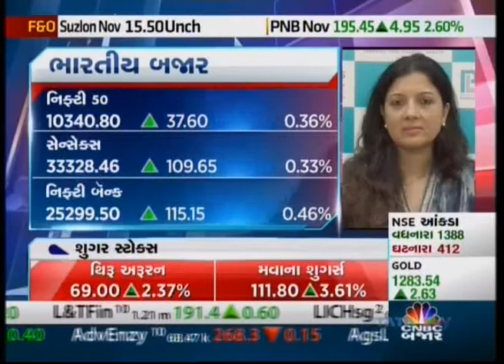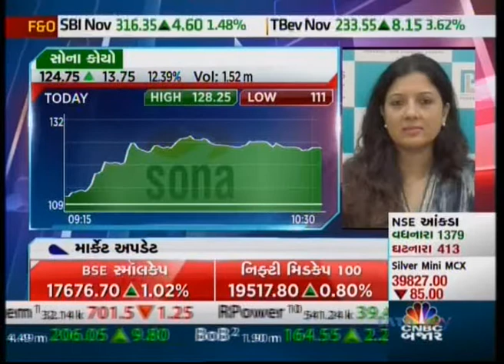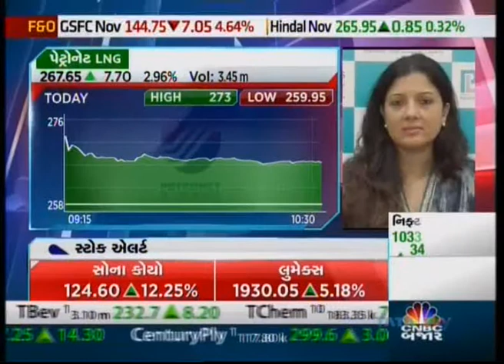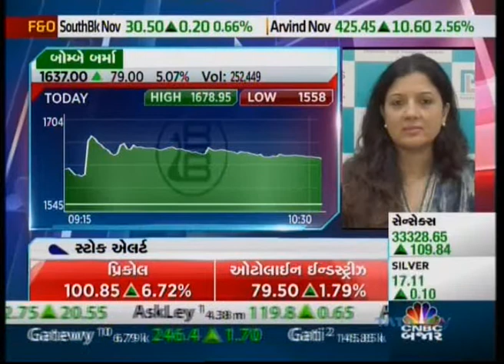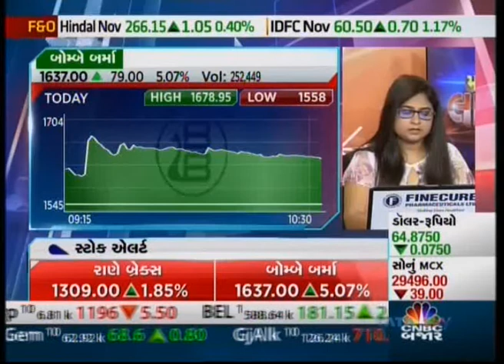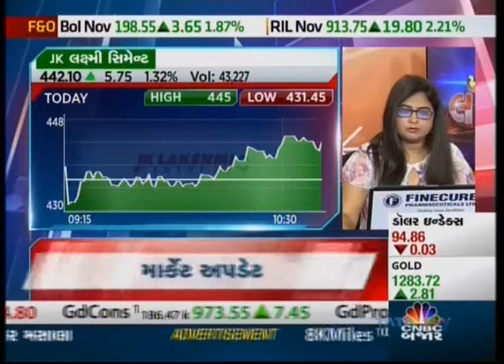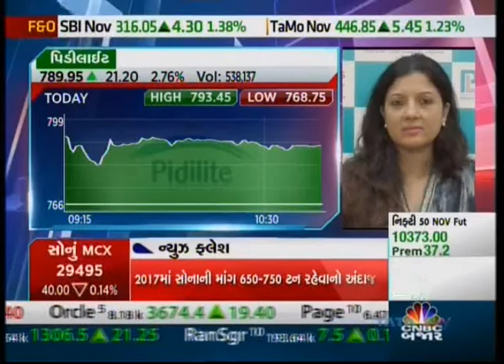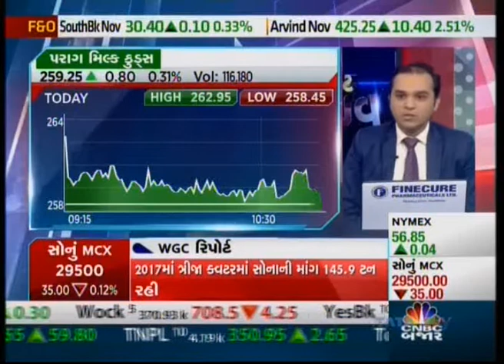Vaishali Parekh Discusses The Current Status of Nifty | Prabhudas Lilladher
Vaishali Parekh, technical research analyst at PLIndia, shares her views on Sona Koyo Steering System and advises to hold the stock for a longer period. She recommends buying Petronet LNG, Arvind, JK Lakshmi as well as suggests that there is a momentum in power stocks such as Thermax. She advises being on hold for Bombay Berna and Ashok Leyland. When asked about Pidilite she recommends accumulating the stock.